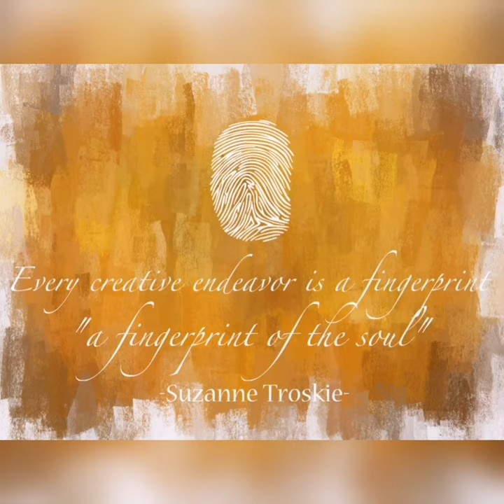Egrets in Flight.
1m x 1m
Oil on canvas.